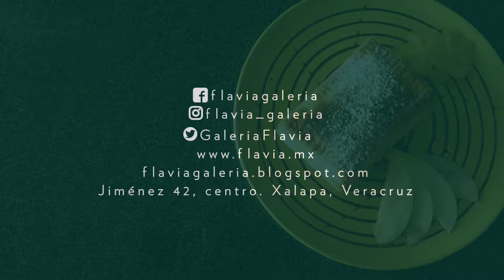Hojaldre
El origen del hojaldre se remonta a tiempos medievales, en zonas bajo influencia árabe. La pasta de hojaldre es un elemento muy versátil en la cocina, ya que puede ser utilizada tanto en platillos dulces, como salados.

Contamos con hojaldre de pera y chocolate.

¿Qué esperas para venir a Flavia y disfrutar de nuestros hojaldres? Te esperamos en Jiménez 42, centro, Xalapa, Veracruz 😀🍀